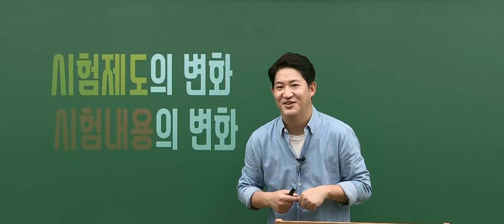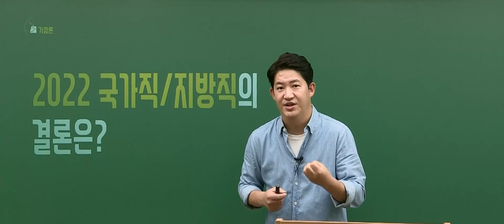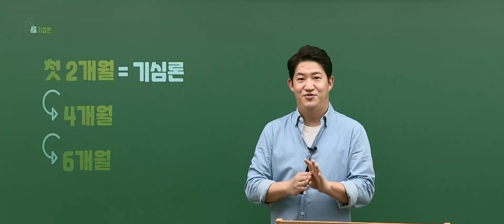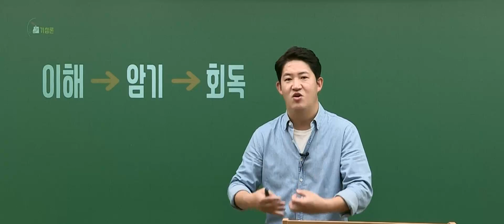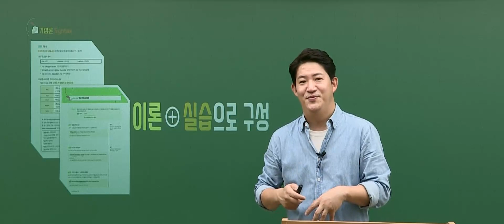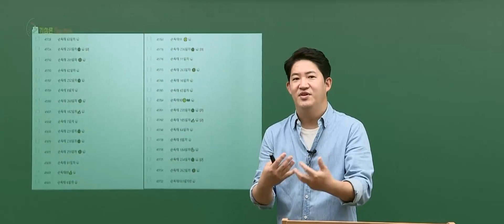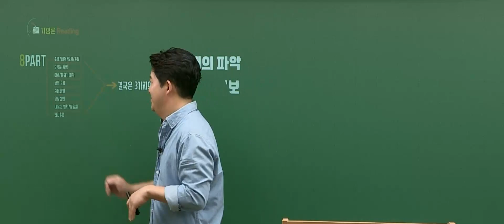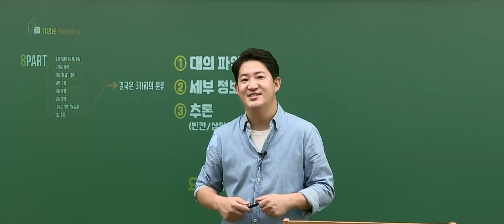효율적인 공무원 영어 학습 전략! "기심론" 기본과 기출을 통합, 기출 기반 기본 심화 이론입니다. │ 메가공무원 영어 조태정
기본 이론 따로, 기출 문제풀이 따로, 방대하고 지엽적인 학습은 이제 그만!
영어는 기본적/필수적 내용을 토대로 핵심 개념을 완성하고
문제 적용 연습을 통해 체화하는 과목입니다.
기출 기반의 기본 심화 이론, 영어는 이제 기심론 하세요!